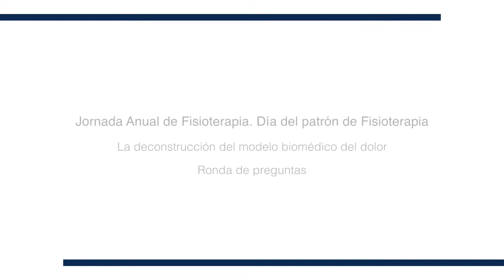La deconstrucción del modelo biomédico del dolor. Ronda de preguntas